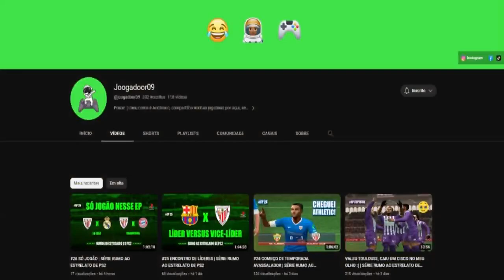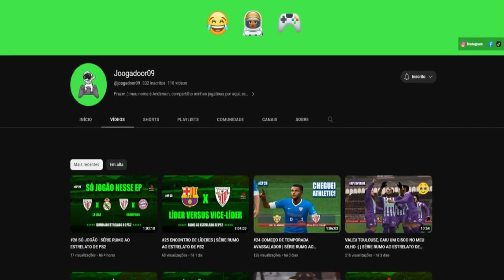SORTEIO DA EUROPA LEAGUE E PRIMEIRA LESÃO! - PES 2013 [PS2] RUMO AO ESTRELATO #11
Sigam o canal do @joogadoor09
Conteúdo muito top de Rumo ao Estrelato no PS2 com longplays de qualidade, tenho certeza que vocês vão curtir! -- @joogadoor09